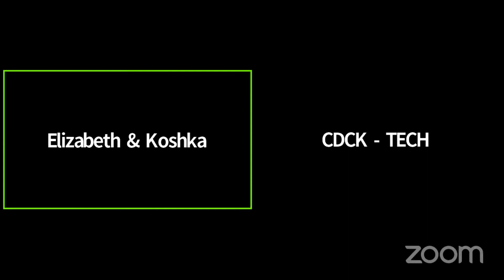Meet adoptable Koshka!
Koshka (a 4 y/o tabby DSH) and her foster Liz joined us for a virtual adoption event on 4/23!